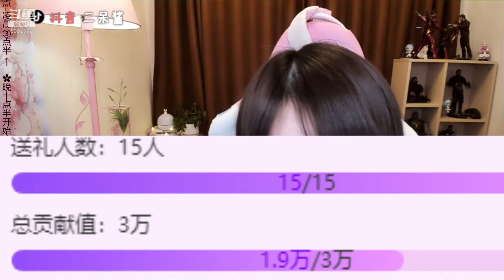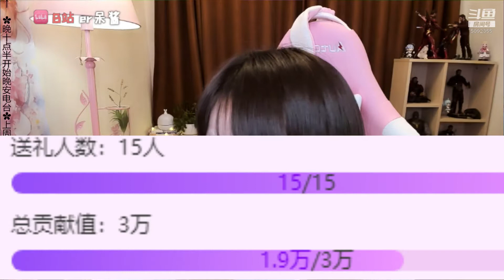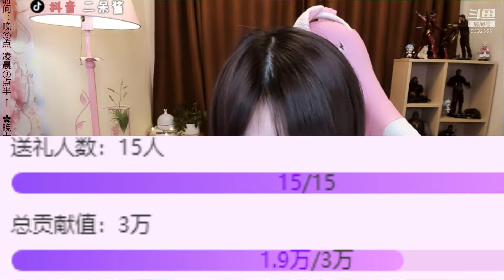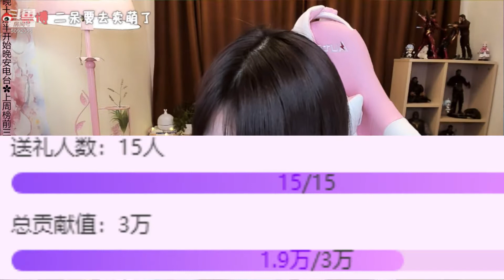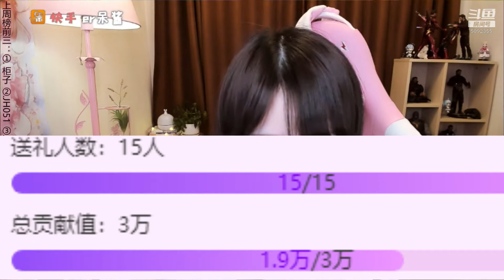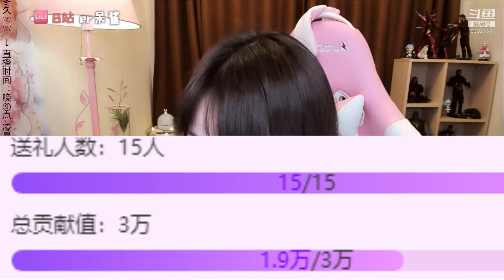二口木：2021年03月07日